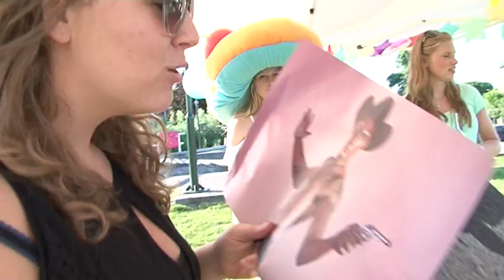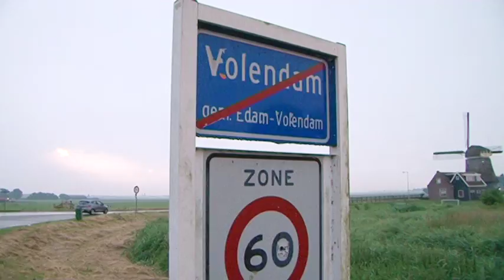2017 Temet Trouwboar - Me Allerbeste Moatje